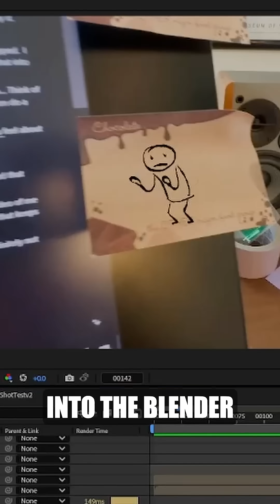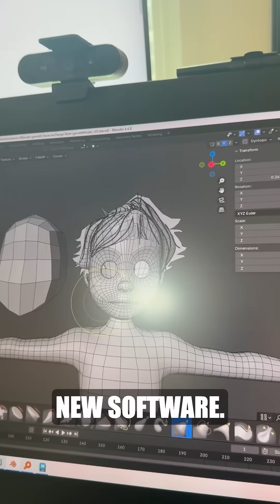Maya Animator Learns Blender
After 10 Years making projects in Maya, I finally had some time to take a deeper dive in Blender!  This video is all about how I made my own little character in Blender from design all the way to final render.  Learning new software is so hard guys 😭…